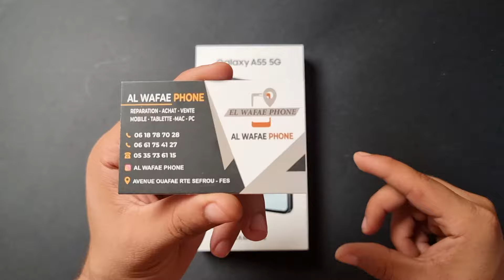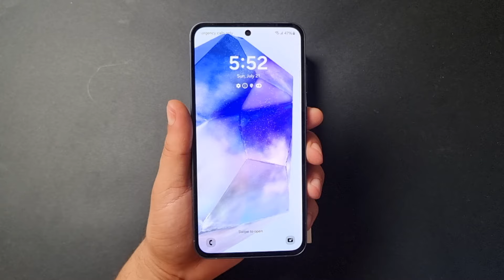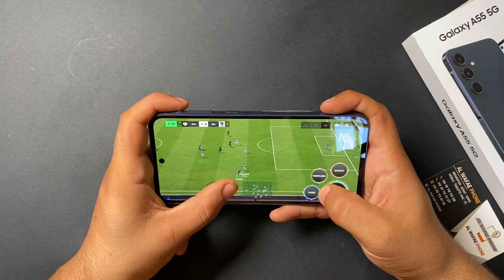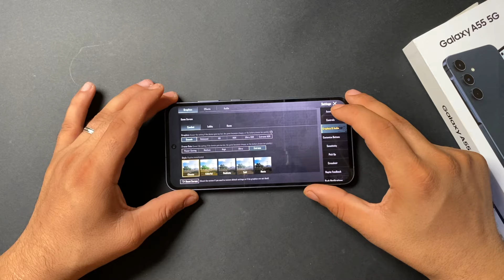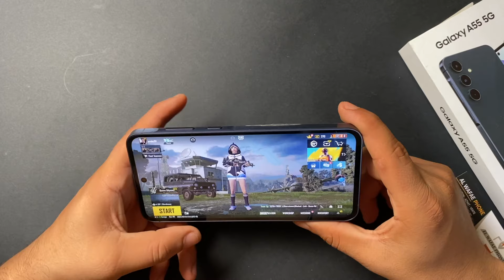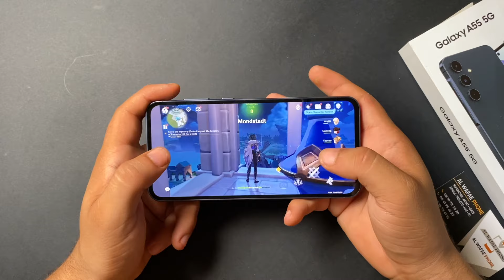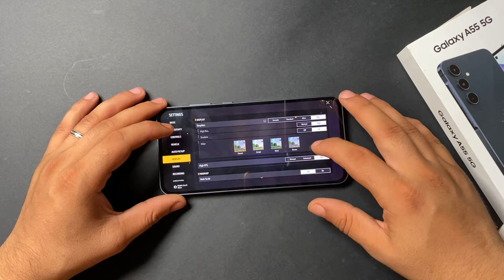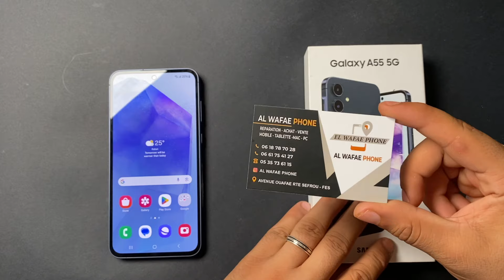تجربة الالعاب على هاتف Samsung Galaxy A55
رابط المنتج

timeline :

00:00 - مقدمة
02:17 - عرض الهاتف
03:32 - FC MOBILE
06:45 - Call of Duty Mobile
08:16 - Pubg Mobile
11:59 - Genshin Impact
16:30 - Free Fire Max
19:06 - خاتمة

سامسونج a55 مميزات وعيوب
سامسونج a55 موبيزل
سامسونج a٥٥
samsung a55 256gb
هاتف سامسونج a55
سامسونج جلاكسي a55
سعر ومواصفات سامسونج a55
سامسونج a55
مواصفات سامسونج a55
galaxy a55
جالكسي a55
samsung galaxy a 55 5g
سامسونج جالكسي a55
samsung galaxy a55
a55s samsung
samsung a55 5g
جلاكسي a55
تليفون سامسونج a55
سامسونج a55 5g
موبايل سامسونج a55
galaxy a55 5g
galaxy a 55 5g
تلفون سامسونج a55
جلكسي a55
samsung galaxy a55 128gb
سامسونج a55 سعر
سعر سامسونج a55
a55 samsung سعر
سعر موبايل سامسونج a55
سعر تليفون سامسونج a55
samsung a55 cena
galaxy a55s
samsung a55 5g cena
samsung galaxy a55 s
سعر سامسونج a55s
كلكسي a55
مقارنة بين سامسونج a22 و اوبو a55
مقارنه بين اوبو a55 وسامسونج a22
مقارنه بين سامسونج a23 و اوبو a55
a55 samsung release date
samsung a55 specifications
samsung a55 5g specifications
samsung phone a55
samsung a55 galaxy
galaxy a55 samsung
galaxy a55
sm a55
samsung galaxy a55
samsunggalaxy a55
samsung a55 256gb
samsung a55 5g
sam a55 5g
a55 galaxy
galaxy a55 5g
samsung galaxy a55 5g
samsung galaxy a 55 price
samsung a55 5g price
samsung a55 g
galaxy a 55 price
samsung a55 dual sim
a55 samsung price
galaxy samsung a55
samsung a55 5 g
a55s samsung
samsung a55 cena
galaxy a55s
a55 samsung 5g
a55 pro samsung
a55 samsung mobile
a55 samsung phone
a55 samsung review
a55 samsung specs
a55g samsung
galaxy a55 pro
galaxy a55g
hp samsung a55 5g
hp samsung galaxy a55
oppo a55 samsung a12
oppo a55 samsung a13
oppo a55 samsung a22
oppo a55 samsung a23
oppo a55 samsung a32
price of samsung a55
price of samsung galaxy a55
samsung a12 oppo a55
samsung a13 oppo a55
samsung a22 oppo a55
samsung a23 oppo a55
samsung a55 5g full specification
samsung a55 camera
samsung a55 full specification
samsung a55 launch date
samsung a55 mobile price
samsung a55 pro 5g
samsung a55 ultra
samsung a55s price
samsung galaxy 55 5g